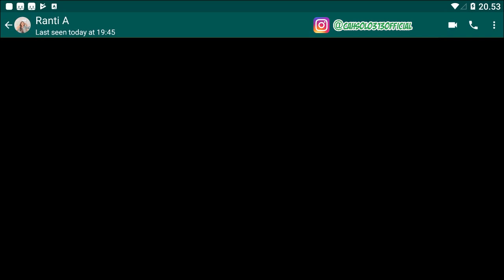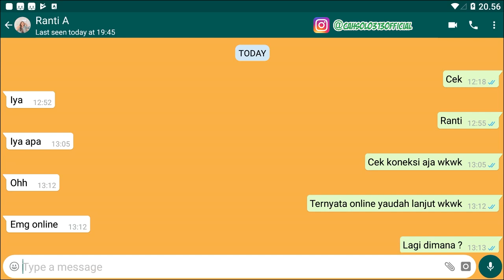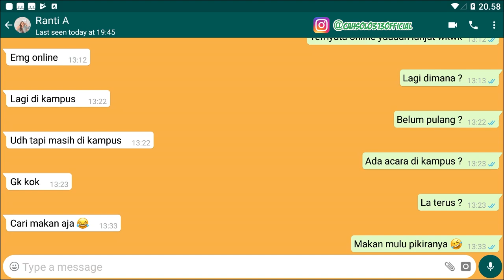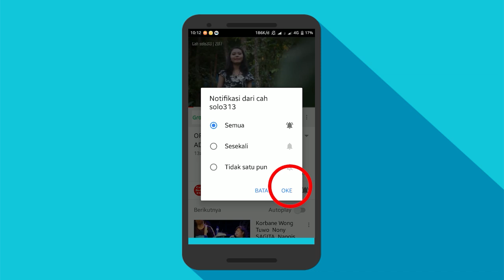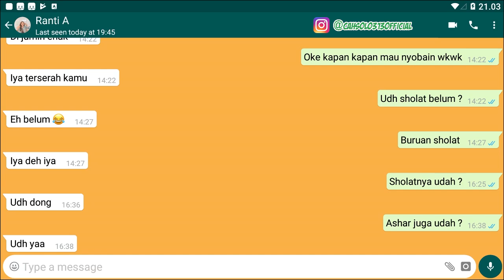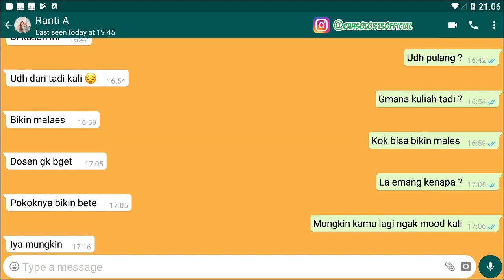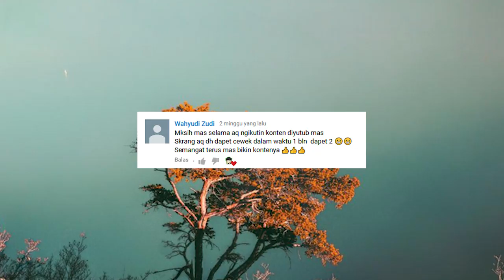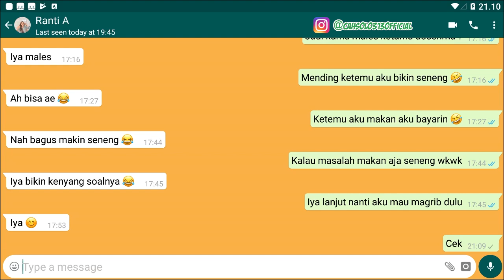Tanpa Gombal Tutorial cari topik PDKT di Chat ga bikin bosen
Tips Kesehatan
Cara Bisnis
Bisnis Online
Tutorial
Bank

Contac Bisnis Endorse : cahsolo313official

bahan chat

topik pembicaraan yang menarik bagi pria

contoh chat tidak membosankan

topik pembicaraan yang disukai wanita

cara chat dengan pacar agar tidak bosan

contoh chat seru

topik chat pdkt

topik chat yang lucu

topik chat yang menarik